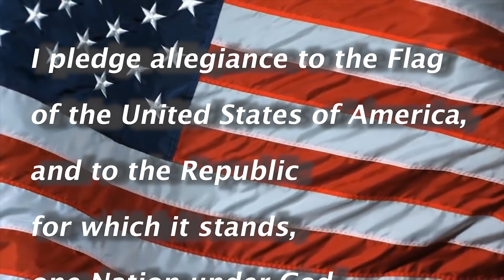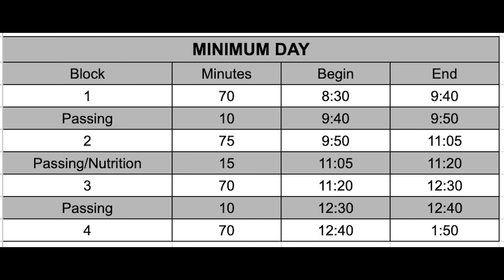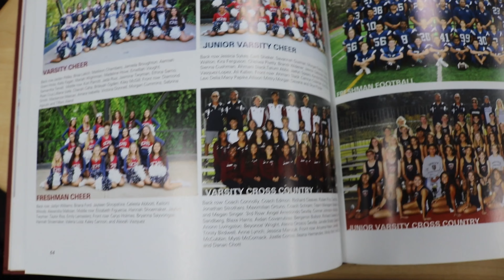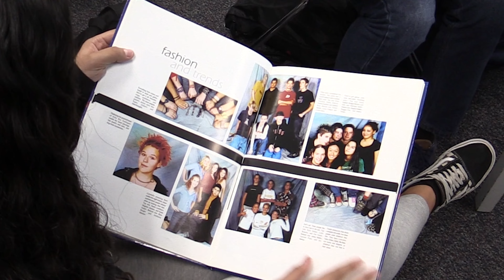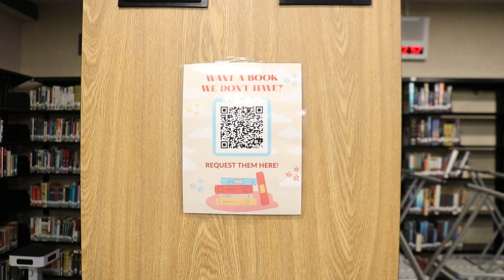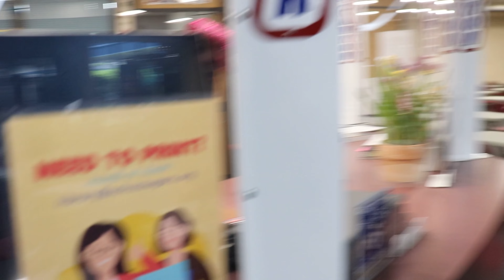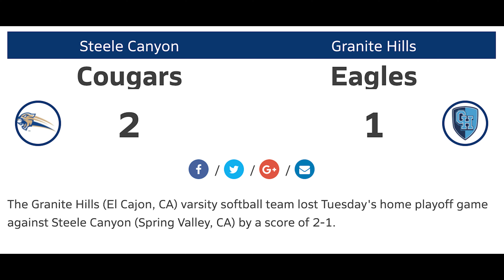SCHS Broadcast 5/22/24